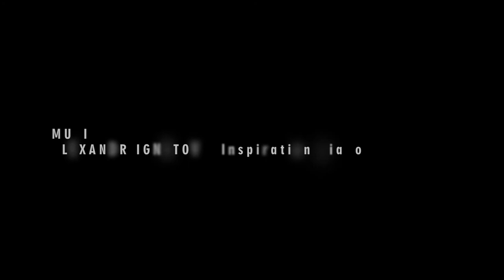The Path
We present the trailer for the graduate project of Pavlína Taubingerová, the student of the Audiovisual Creation and Theatre at the Theatre Faculty of Janáček Academy of Music and Performing Arts in Brno. Take a look at the sneak peek of the documentary following the incoming international students at the Theatre Faculty which observes the Erasmus+ experience.